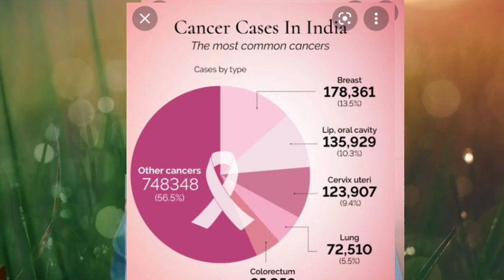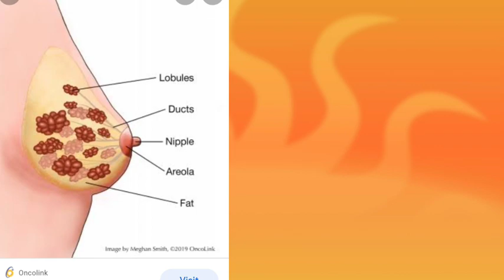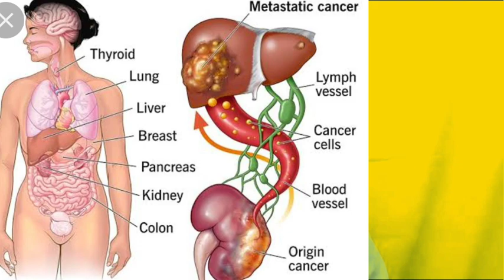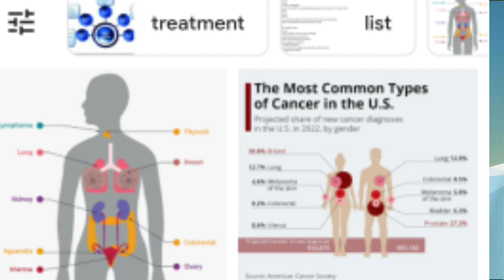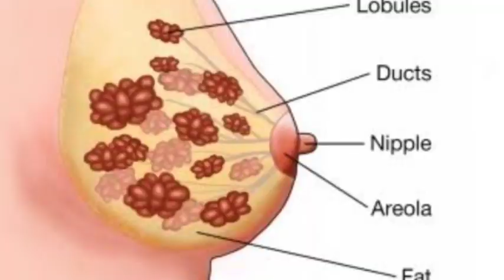Cancer Causing foods| कैंसर की जड़ हैं ये तीन चीजें जानते हुए भी रोज खाते हैं 🤔Junks_foods.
Hello Friends,
                 नमस्कार, दोस्तों आज हम कुछ एसी चीजों की बात करेंगे जो हम खाते हैं वो कैंसर (Cancer) जैसी घातक बीमारी का कारण हो सकता है|
अपना कीमती समय दिया इसके लिए दिल से धन्यवाद 🙏♥️
Hospital of cancer
most biggest hospital of cancer
 how spread danger desease
Most danger desease
Cancer patient bin India
Roshan education tips
Roshan education